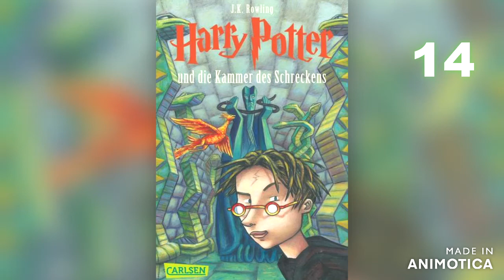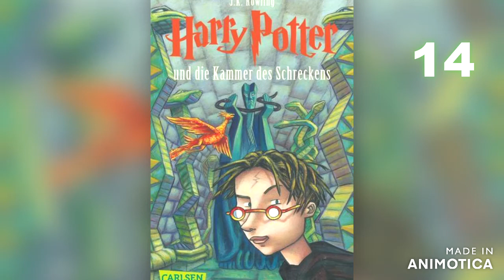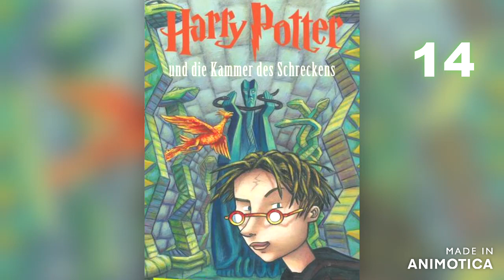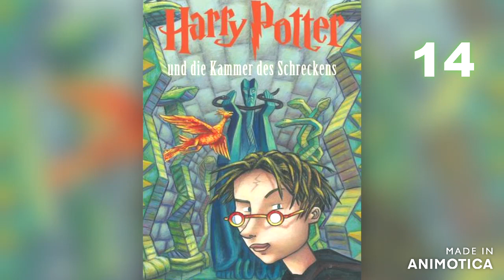14 - Harry Potter und die Kammer des Schreckens - Cornelius Fudge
Harry Potter und die Kammer des Schreckens

Kapitel 14
Cornelius Fudge